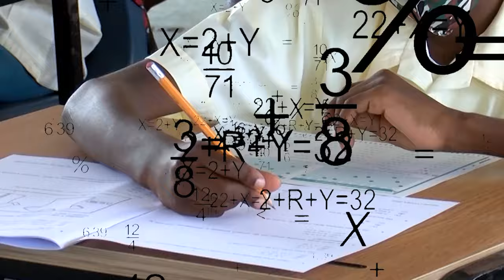Celebrating Mathematics Month - Out of the Mouths of Babes (VOX POP)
The Ministry of Education's Vox Pop produced in commemoration of Mathematics Month.